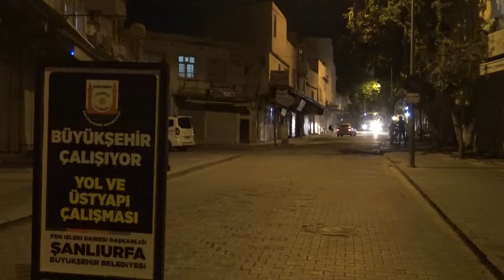BÜYÜKŞEHİR MEŞARKİYE CADDESİNİ 96 SAATTE YENİLEDİ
Eski Urfa olarak adlandırılan tarihi bölgede bulunan Meşarkiye Caddesinin yıpranan ve deforme olan yolları, Büyükşehir Belediyesi tarafından 96 saatte kalıcı bir şekilde yenilendi